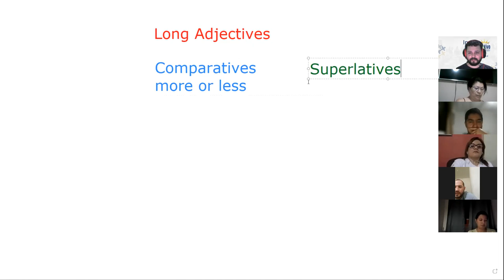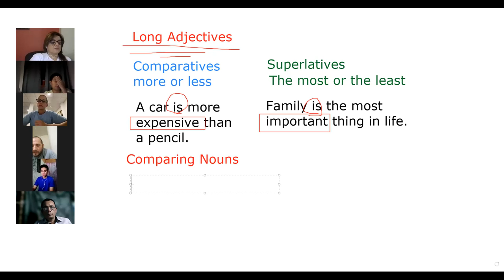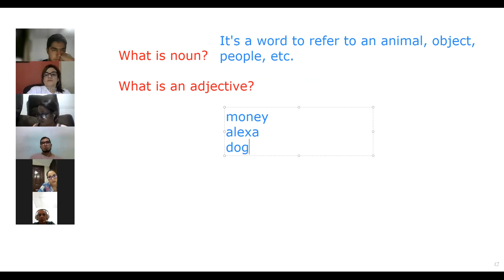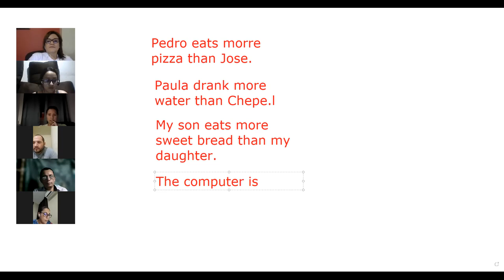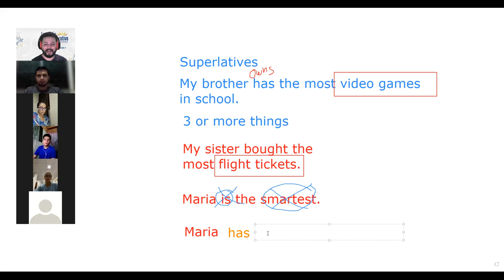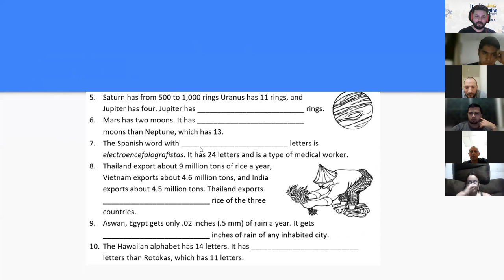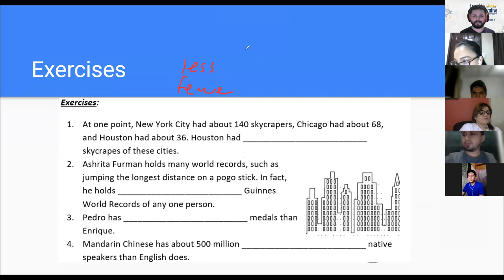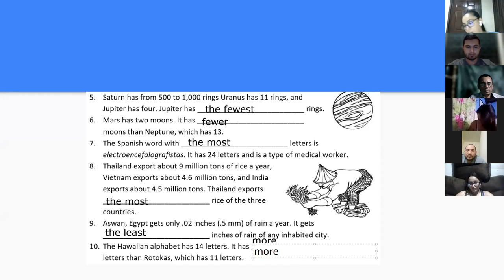Ingles Corporativo- Day 7 - Comparing Nouns